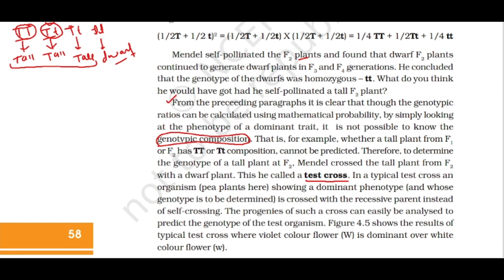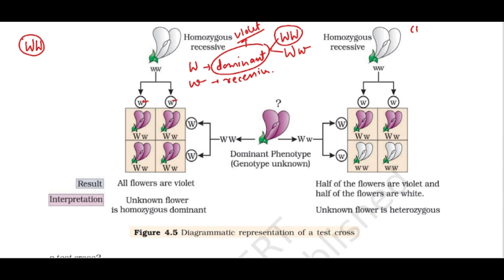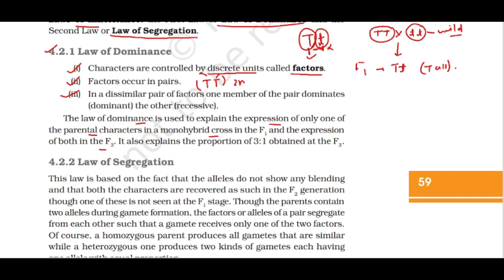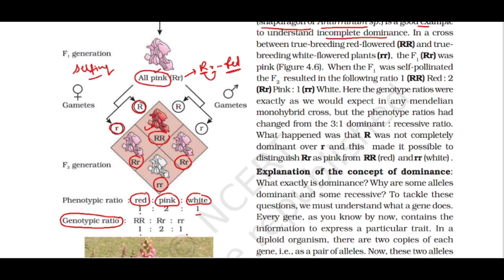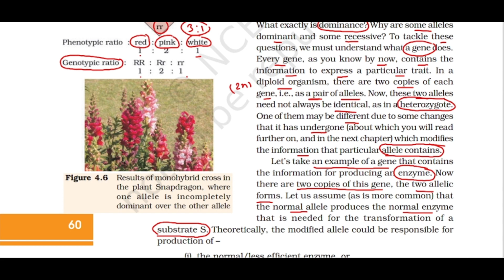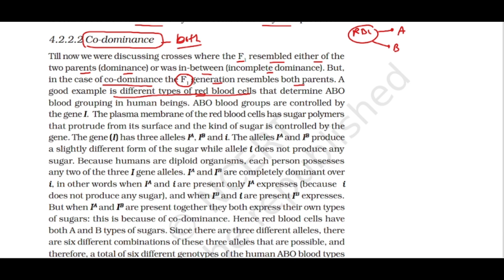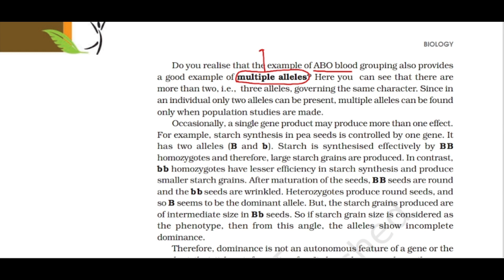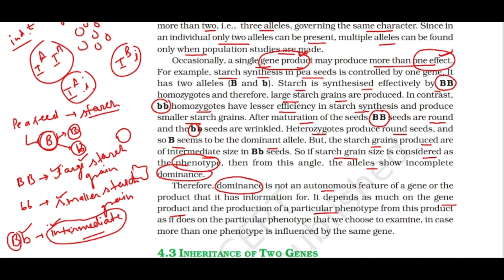Class 12 Biology | Unit 7 | Chapter 4 | Principles of Inheritance and Variation | Part 2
Title: Title: Class 12 | Unit 7 | Chapter 4 | Principles of Inheritance and Variation | Topic: Law of Dominance, Law of Segregation, Incomplete Dominance | Part 2

Description:
Welcome to Class 12, Unit 7, Chapter 4 on Principles of Inheritance and Variation. In this video, we will continue our exploration of the fundamental principles in genetics. Specifically, we'll delve into the Law of Dominance, the Law of Segregation, and the intriguing concept of Incomplete Dominance. Gain a deeper understanding of these genetic laws and how they shape inheritance patterns.

🧬 Video Highlights:
- Explaining the Law of Dominance
- Unraveling the Law of Segregation
- Understanding Incomplete Dominance and Its Significance
- Real-world Examples of Incomplete Dominance

📘 This video is a valuable resource for Class 12 students, providing a deeper insight into the principles of inheritance and variation.

- Class 12 | Unit 7 | Chapter 4 | Principles of Inheritance and Variation | Topic: Mendel's Laws | Part 1
- Class 12 | Unit 7 | Chapter 4 | Principles of Inheritance and Variation | Topic: Co-dominance, Multiple Alleles | Part 3

(Note: Adjust tags based on the specific focus and content of your video.)
Description: